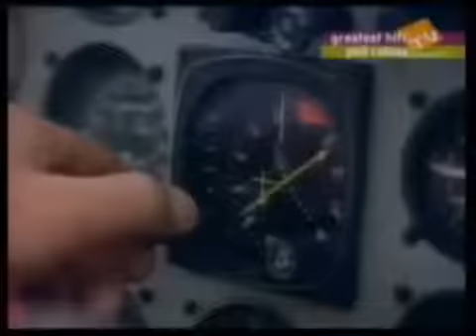YTP: In the Poop Tonight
The Phil collins Mega Poop: Features Easy Lover and In the Air Tonight